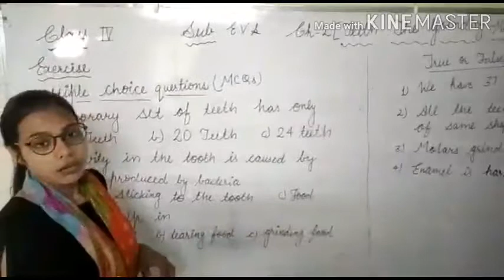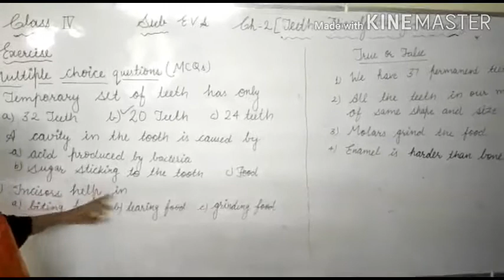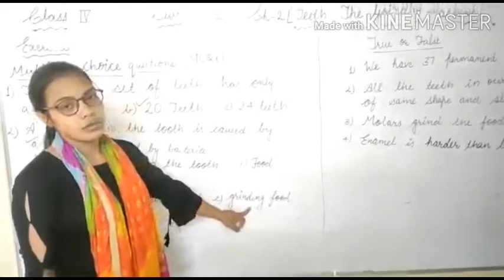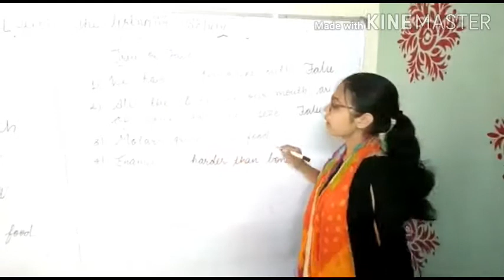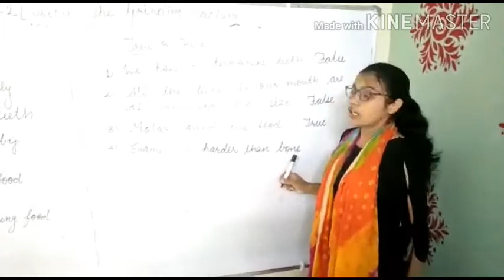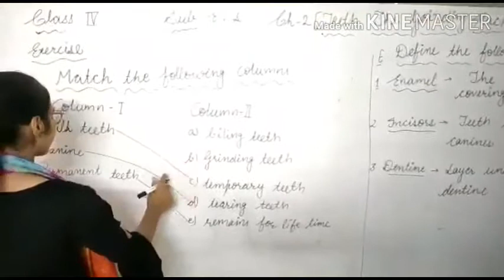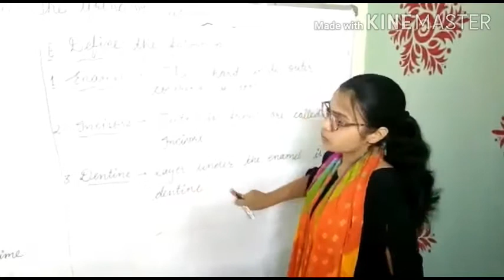4th E.V.S Chapter-2